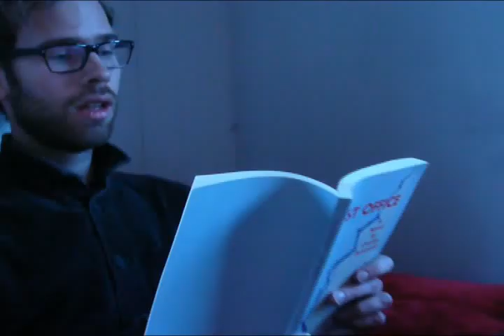Freedom Fighter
A drunk redneck american fighting for freedom with a paddle in Vibyholm near Stockholm, Sweden. While discussing the war in Iraq and the terrible consequences thereof, we see him struggling with memory and his idenity - among other things.